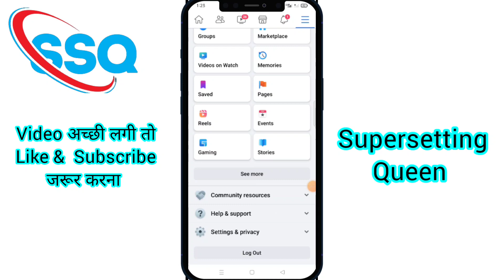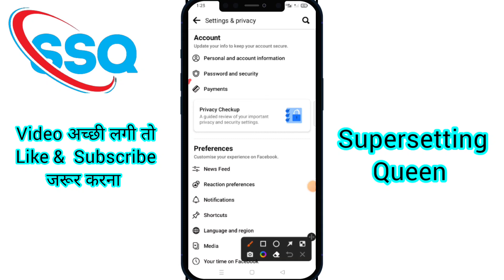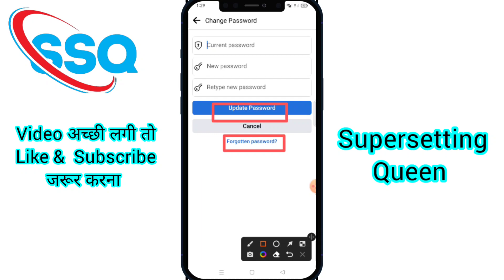Facebook ka password kaise change kare || How To Change Facebook password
Video Name :- Facebook ka password kaise change kare || How To Change Facebook password || Facebook Password ||

 Namaskaar Dosto, Aaj ki is video mein "Facebook"
app ke bare mein baat ki hai. aapko Maine bataya hai
ki aap kaise apne facebook ka password change kar
sakte hai, FB ka password kaise change kare | How
to change facebook password on android mobile in
hindi, So Friends puri jankari ke liye video ko dekhate
rahe aur Video achchhi lage to like aur share jarur
umeed hai ki aapko ye video pasand aayegi

1) facebook id ka password kaise change karen
2) how to change facebook password
3) facebook ka password kaise change kare
4) facebook me password kaise change
kare
5) facebook mein password kaise change karta hai
8) facebook ka password kaise change kiya jata hai
16) apna facebook password kaise change karen
karen
6) facebook ka password kaise change

7) facebook password
9) facebook ka password kaise change hota hai
11) facebook password kaise badalte hain
12) facebook ka password kaise badla jata hai
13) facebook ka password kaise change hoga
14) facebook ke password kaise change karen
15) facebook per password kaise change karen
17) facebook ka password kaise change kar sakte hai
26) facebook password change kaise kare 27)
facebook id password kaise change karen
32) facebook ka password kaise change karenge
18) fb ka password kaise change karen
19) password change facebook
20) facebook password change kaise karte hain
21) facebook password kaise badalte hain
20) Facebook ka password kaise change karege
23) facebook password kaise change karta hai
24) facebook ka password change kama hai
25) facebook mein password kaise change karte hain
28) apne facebook ka password kaise change karen
29) fb password change kaise kare
30) facebook ka password change kaise karte hain
31) facebook password kaise change kare
33) facebook password kaise change karta hai
34) facebook ka password change kama hai
35) facebook mein password kaise change karte hain
36) facebook password change kaise kare
37) facebook id password kaise change
38) apne facebook ka password kaise
karen change karen karte hain
39) fb password change kaise kare
40) facebook ka password change kaise
41) facebook password kaise change kare